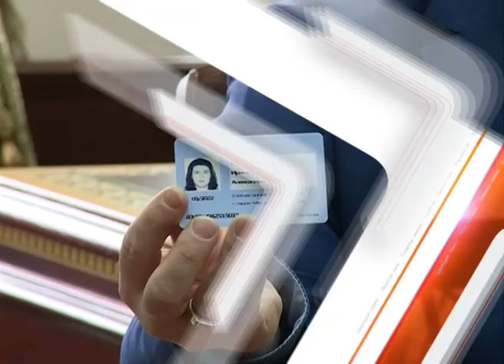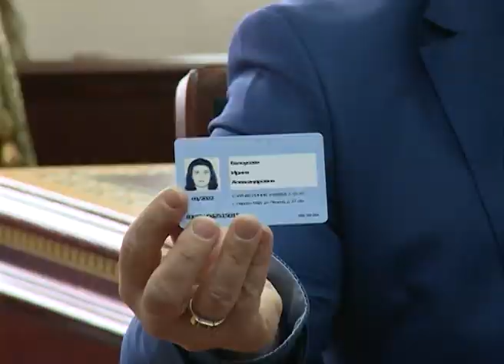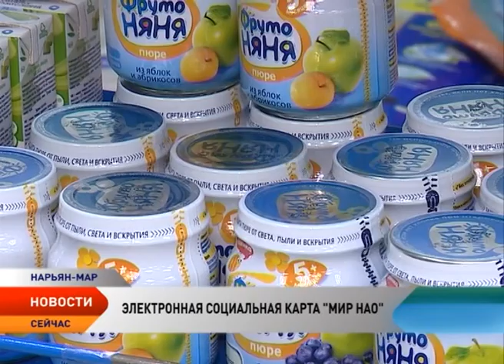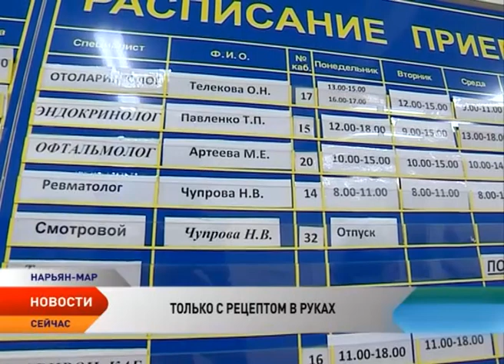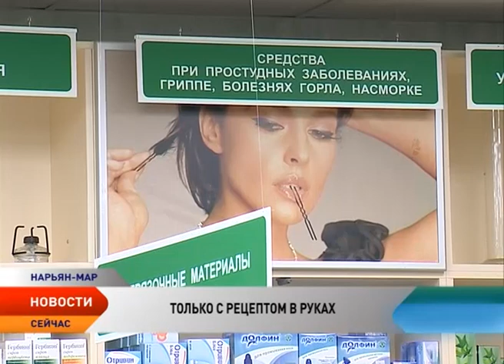Новости Ненецкого округа от 9.03.2017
На борьбу с замороженными стройками. Детский сад-долгострой в поселке Харута на 80 мест перепроектируют в школу-сад на 50 мест.

Все рецепты по одной карте. С 1 апреля в Нарьян-Маре и поселке Искателей стартует пилотный проект по использованию электронных социальных карт, которые заменят собой рецепты на молочку и смеси.

Нет самолечению! Росздравнадзор усилил контроль за соблюдением федерального законодательства в отношении отпуска лекарственных средств в аптеках.

Правила ужесточаются. Внесены поправки в Кодекс об административных правонарушениях. За ненадлежащий ремонт и содержание дорог будут штрафовать.

Автодорогу Нарьян-Мар — Искателей реконструирует предприятие «Проектгазстрой».

Центр города наводнили документы и фотографии. Мусор одного из магазинов города оказался не на свалке, а у всех на виду.